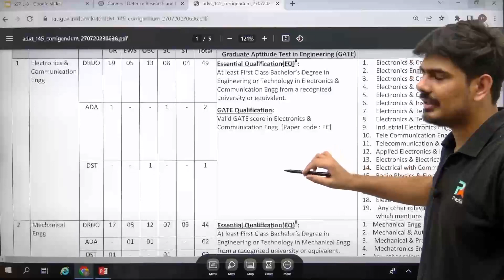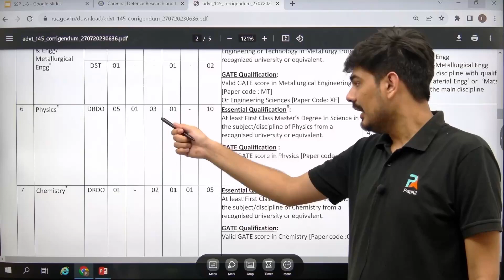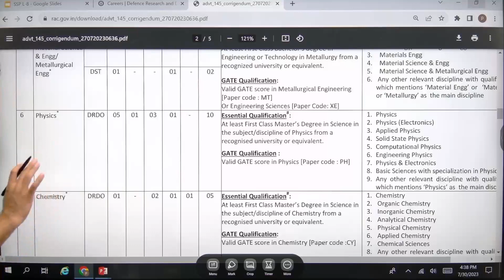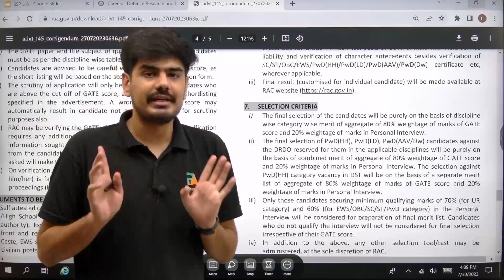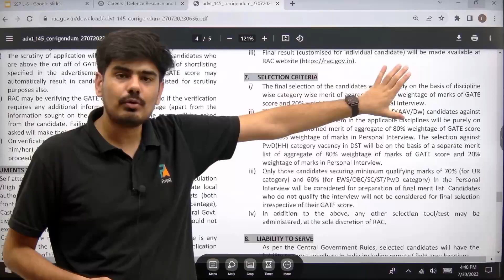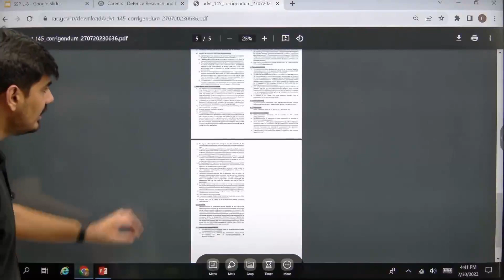DRDO Scientist B Vacancy 2023 | after M.Sc. Physics, Chemistry, Maths , BTech | SuccessHill